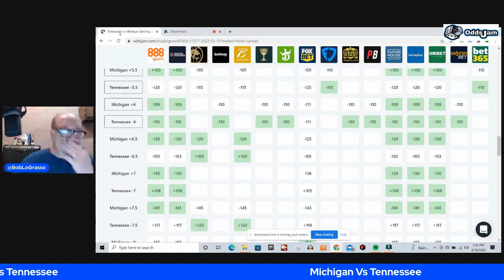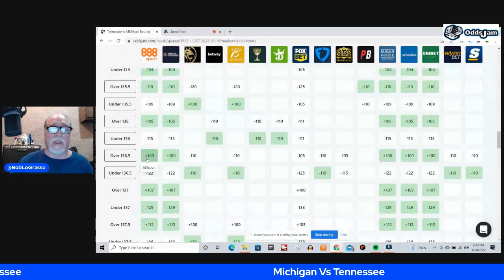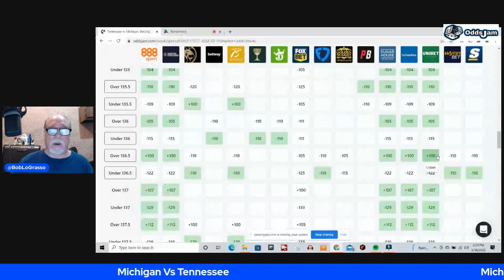Michigan Vs Tennessee Best Bets | NCAAB Picks & Predictions | March Madness Analysis 3 19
Sign up for the best sportsbook bonus in your state

Sign up for Caesars sportsbook for a $1,001 bet match available in (IA, NJ, AZ, CO, IN, LA, NY, MI, IL)

Sign up WynnBet Casino for a 100% deposit match up to $1,000 available in (NJ, MI)

Sign up for BetRivers sportsbook for a $250 match available in (IA, IL, PA, NJ, AZ, IN, CT, NY, MI)

Sign up for BetMGM sportsbook for a $1,000 risk free bet available in (IA, IL, WY, NJ, PA, AZ, CO, IN, LA, DC, MI, TN, IL)

Sign up for PointsBet sportsbook for a $500 risk free bet and $1500 PointsBetting risk free bet available in (IA, IL, NJ, CO, IN)

Sign up for Unibet sportsbook for a $250 risk free bet available in (AZ, IA, IN, NJ, PA)

Sign up for FanDuel sportsbook $1,000 risk free bet (IA, IL, NJ, AZ, CO, IN, CT, LA, TN, NY)

Sign up for DraftKings sportsbook for a $1000 deposit bonus available in (IA, IL, WY, NJ, PA, WV, AZ, CO, IN, CT, LA, TN, NY, MI, IL)

In this video, Bob provides his March Madness NCAAB bests bets in the Michigan vs Tennesse game. Bob only bets Positive Expected Value, and he found some great plays that have Positive EV from the OddsJam page. Bob loves betting college basketball and especially March Madness, and he uses sports betting math to identify great March Madness CBB picks.

Bob is a sharp sports bettor who is constantly on the hunt for the best odds and the best lines, and in this video he finds his college basketball March Madness best bet. Bob's picks and predictions involve using OddsJam to find a Positive EV bet from the OddsJam page. That is how he found all of his NCAAB March Madness bets for today.

His first college basketball betting pick is analyzing the matchup between Michigan and Tennessee. Bob loves Tennessee in this matchup. He is riding with their spread at his college basketball bet of the day.

Bob also likes the over as a NCAAB betting pick. He doesn't trust Michigan's defense in this game. He thinks this is going to go over 136.5 as a good CBB bet to make.

Bob adds all of his college basketball bets to his OddsJam Bet Tracker so he knows his exact profit & loss as a sports bettor. He also wants to know if he is beating the close line (e.g. generating positive CLV) on all of his NCAA basketball picks. Beating the closing line is all that matters long term if you want to make money sports betting and become a profitable sports bettor.